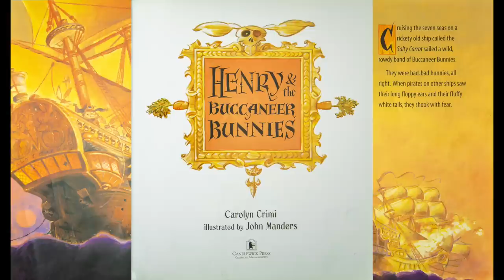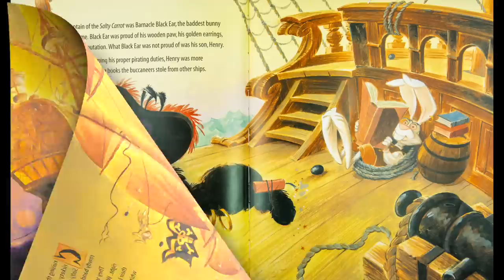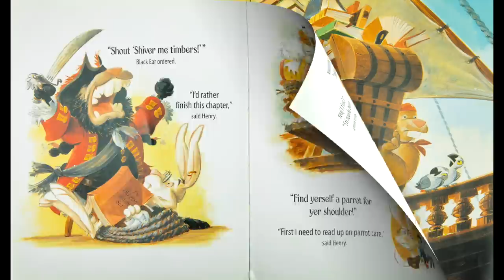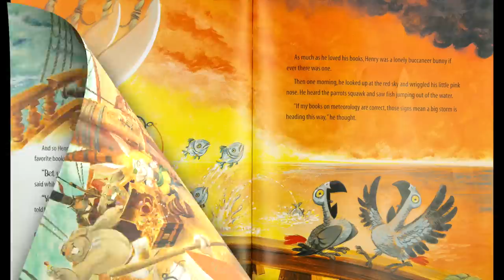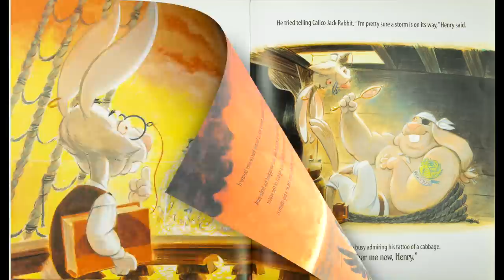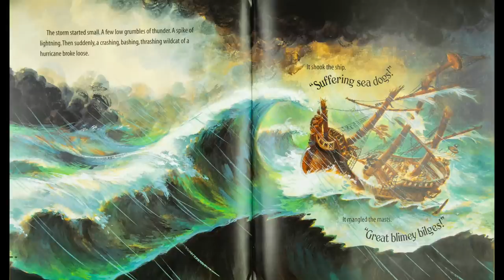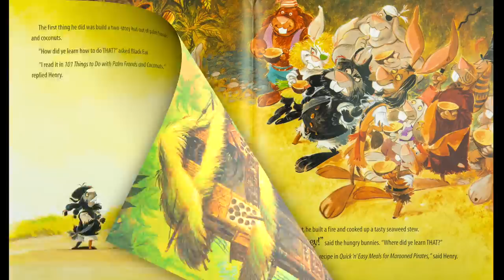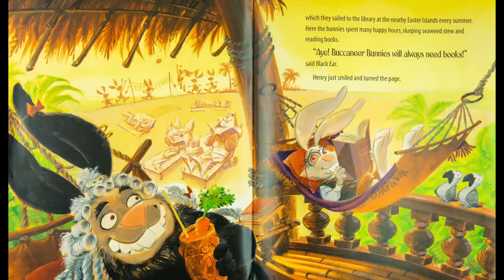READ ALOUD | Henry & The Buccaneer Bunnies by Carolyn Crimi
Ryan and Craig read aloud "Henry & The Buccaneer Bunnies" by Carolyn Crimi, illustrated by John Manders.